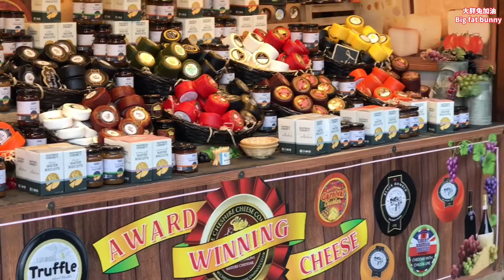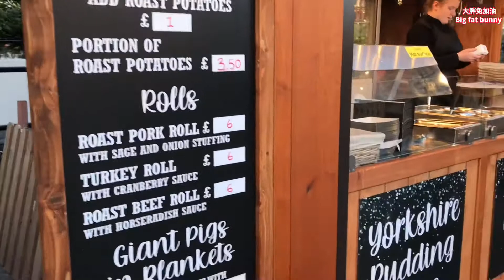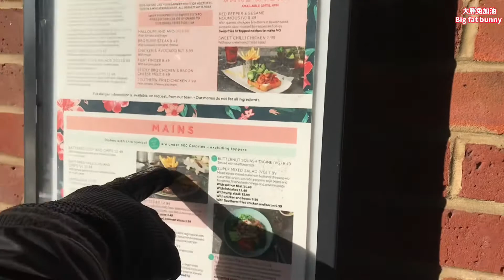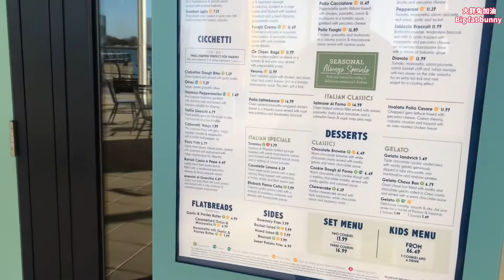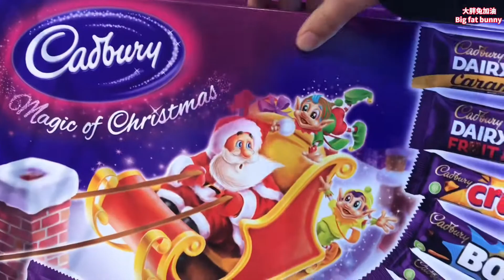Portsmouth gunwharf Quays shopping centre Christmas walk around 2021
Gunwharf Quays is a shopping centre located in Portsmouth, UK. It was constructed in the early 21st century on the site of what had once been HM Gunwharf, Portsmouth. This was one of several such facilities which were established around Britain and the Empire by the Board of Ordnance, where cannons, ammunition and other armaments were stored, repaired and serviced ready for use on land or at sea. Later known as HMS Vernon, the military site closed in 1995, and opened to the public as Gunwharf Quays on 28 February 2001
after six years of reconstruction (which included the restoration of some of the surviving 18th and 19th-century Gun Wharf buildings). The landmark Spinnaker Tower, which stands close to the site on pilings in Portsmouth Harbour, was opened on 18 October 2005.